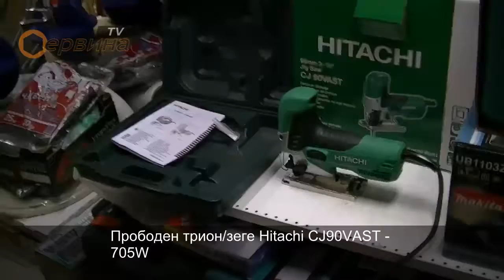Прободен трион/зеге Hitachi CJ90VAST - 705W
- С електроника и четири степенно махално отклонение
- Мощен мотор 705 W
- Гумирана ръкохватка
- Захват на острието U-T
- Алуминиева плоча
- Възможност за издухване на стърготините от зоната на рязане
- Основната плоскост се върти двустранно на 45 градуса
- Фиксиране на пусковия ключ за продължителна работа